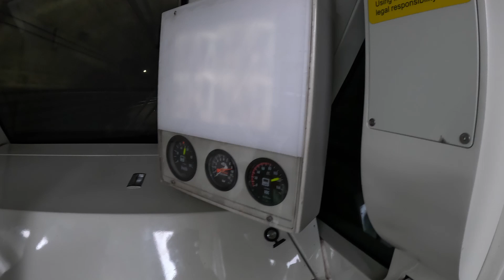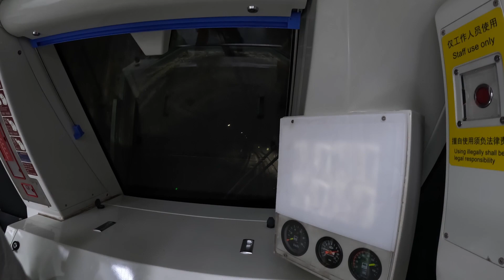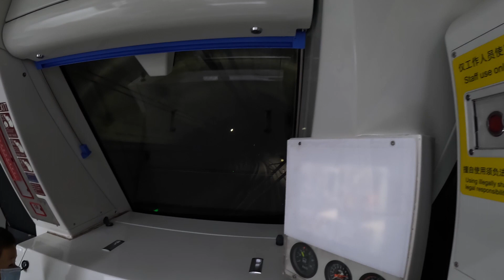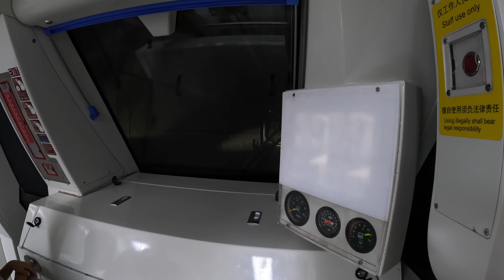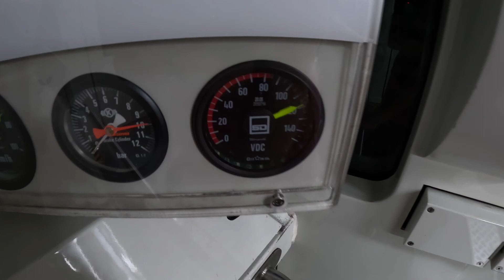Shanghai China - July 9, 2023 - Driverless Subway Train to Hongqiao Railway Station